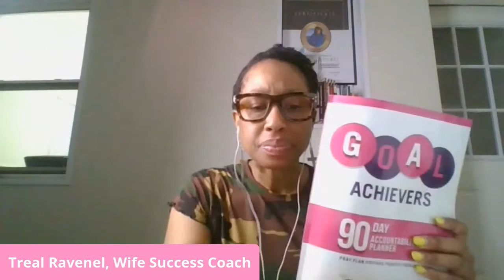Prayer for the Faith to believe that God is enough - Praying against idolatry and witchcraft!